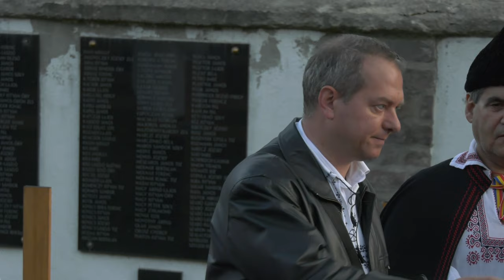ZIUA ARMATEI - 2023 | VALEA UZULUI - DĂRMĂNEȘTI